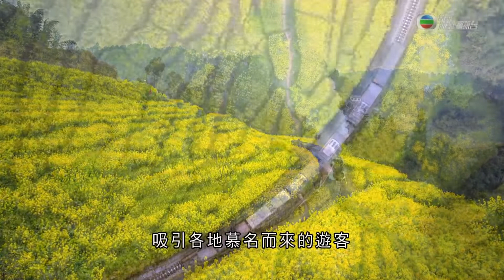《江山多姿采》第25集：花海中的「文物」 —— 四川犍為蒸汽火車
四川樂山市的犍為縣，每年春季芭石鐵路兩旁的油菜花盛開，蒸汽小火車汽笛噴出濃烈蒼茫的白煙，穿梭於鮮黃色的花海之中，這個「花海中的文物」成為獨一無二的景點。
這輛小火車於1959年開通，如今就成為了全世界唯一一列仍在營運的窄軌蒸汽火車，吸引世界各地慕名而來的遊客。